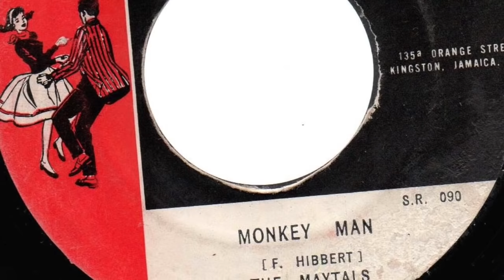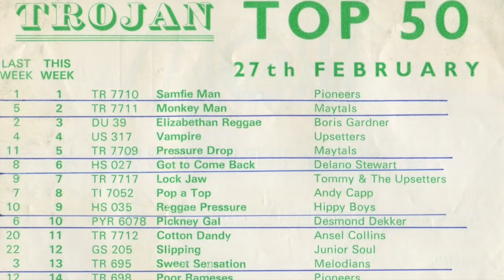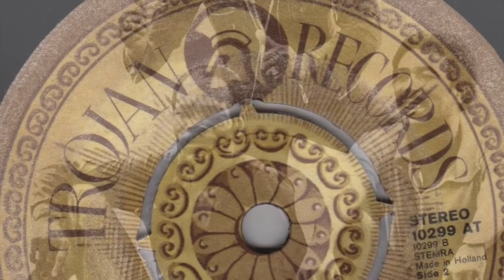The Maytals 'Monkey Man' (official audio)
Official audio for the original version of the Maytals' breakthrough hit from 1969, 'Monkey Man'.

Toots & the Maytals' international breakthrough hit that became one the first ever global reggae hits when on 9 January 1970, it made the UK charts, where it peaked at Number 47.

First recorded by the trio of Frederick 'Toots' Hibbert, Henry 'Raleigh' Gordon
and Nathaniel 'Jerry' Matthias in 1969 for Leslie Kong's Beverley's Records, the record was issued in the UK by Trojan Records soon after on the company's primary Trojan label.

Penned by lead singer, Hibbert, the song was later covered by numerous acts, most famously the Specials and Amy Winehouse, while Kylie Minogue recorded a version with the Wiggles in 2009, to raise money for UNICEF.

Featured in numerous films and TV series, the original version most recently was played in the 2018 documentary, 'Rudeboy: the Story of Trojan Records'.

MONKEY MAN LYICS
Written by Frederick ‘Toot’s Hibbert
Copyright Control

Tell you baby, you hugging up the big monkey man

I see no sign of you,
I only heard that you
hugging up the big monkey man

Is not lie, is not lie, them a tell me
You hugging up the big monkey man

Now I know that, now I understand
You turning a monkey on me

I see you baby, you hugging up the big monkey man